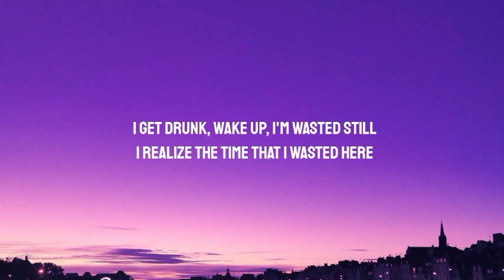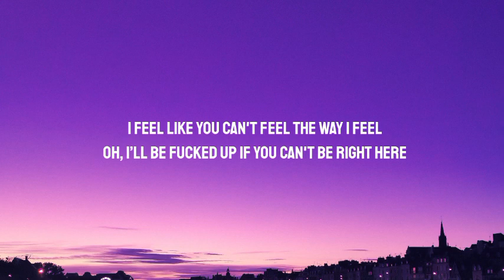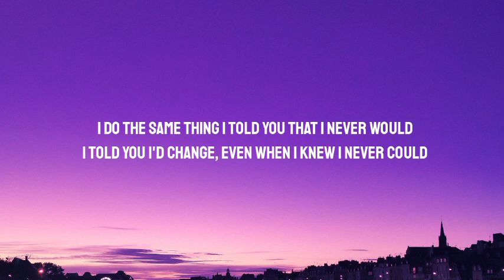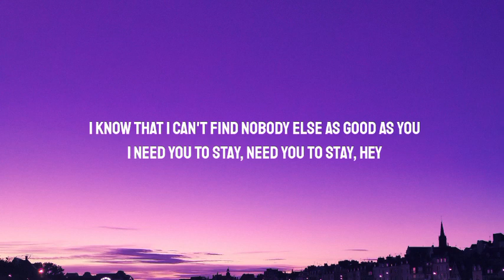The Kid LAROI - STAY (Lyrics) Ft Justin Bieber